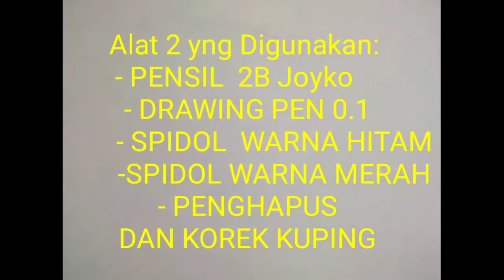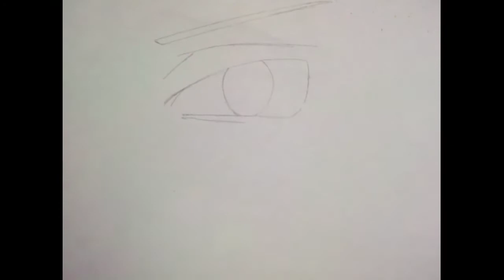7 MENIT LANGSUNG BISA!!! Cara Menggambar Mata Sharingan | step by step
alat2 yang digunakan :

1.pensil 2b joyko
2.drawing pen 0.1
3.spidol warna hitam
4.spidol warna merah
5.penghapus dan korek kuping